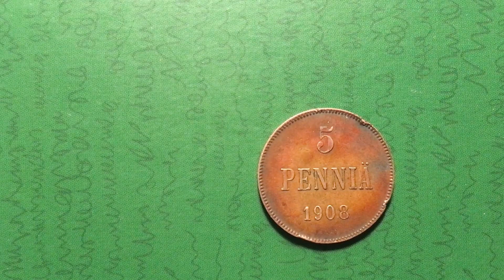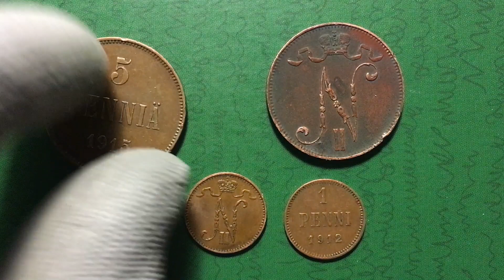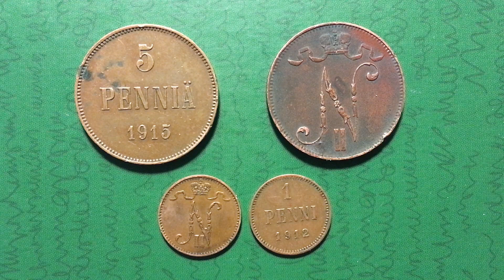Пополнение коллекции №41.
В этом выпуске медные монеты Великого княжества Финляндского:

1 пенни - 1909, 1911, 1912, 194, 1915 и 1916 годов,
5 пенни - 1908 и 1915 годов.